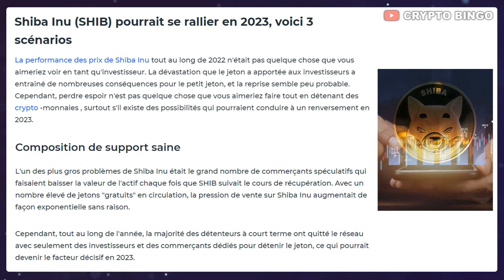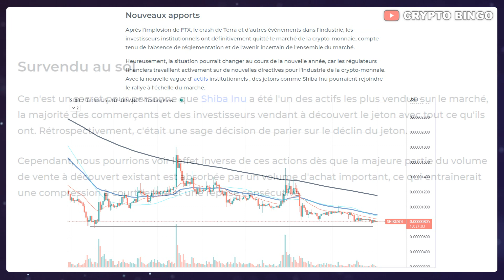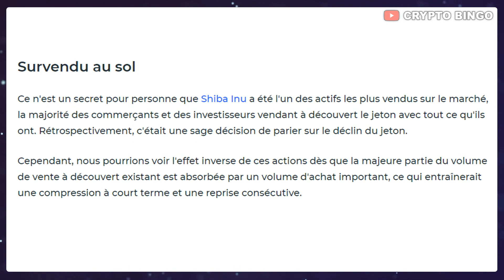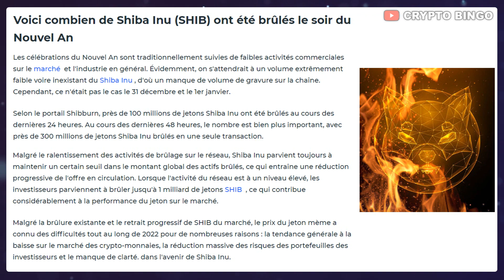🚨 SHIBA INU : 3 SCÉNARIOS POSSIBLE POUR SHIB 🤔 LES BURNS DU NOUVEL AN 🔥 (actu crypto SHIB)